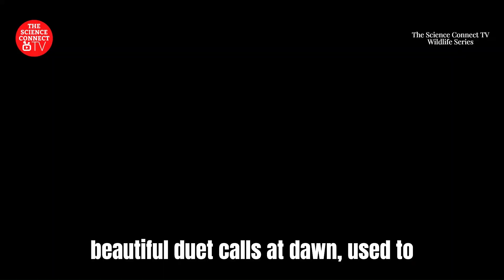India's Only Ape: The Western Hoolock Gibbon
The Science Connect TV - India's Only Ape: The Western Hoolock Gibbon -
The Vanishing Voice of the Forest…
The Western Hoolock Gibbon (Hoolock hoolock) is India’s only ape, found in the dense forests of the Northeast. As a member of the Hylobatidae family—the “lesser apes”—it is more closely related to humans than to monkeys. Gibbons lack tails and move with upright posture, adapted to a life spent entirely in the canopy. Their anatomy, especially their long arms, is made for brachiation—swinging swiftly from branch to branch. They rarely descend to the ground, where they’re vulnerable. Their story is one of survival in the treetops—of a species we cannot afford to lose.
Western Hoolock Gibbons are small and lightweight. Males have glossy black fur and white brows; females are brown or beige with white markings around their eyes and mouth as if they are wearing a mask. They also have darker patches on their limbs and chest...